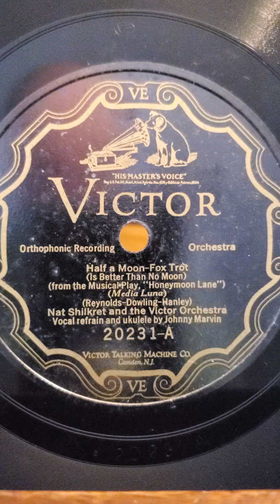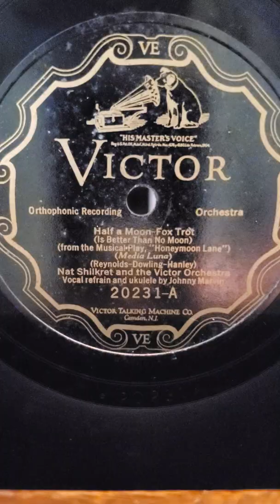Half a Moon - (vocal and ukulele Johnny Marvin) Nat Shilkret and his Victor Orchestra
Half a Moon - (vocal and ukulele Johnny Marvin) Nat Shilkret and his Victor Orchestra  Victor Records #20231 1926